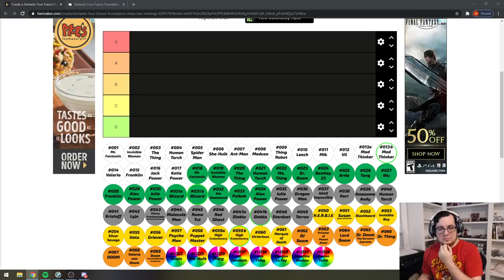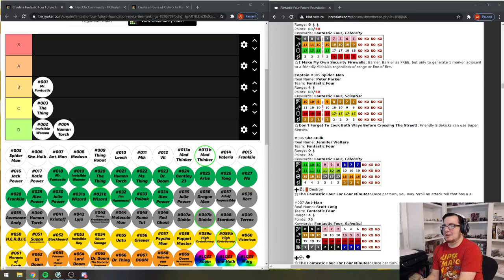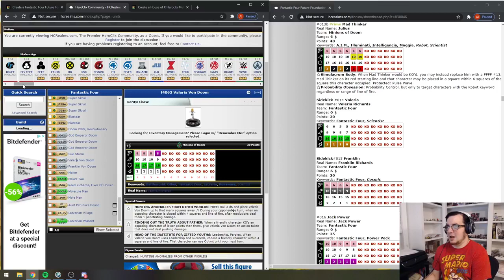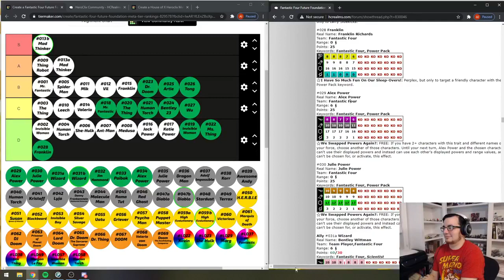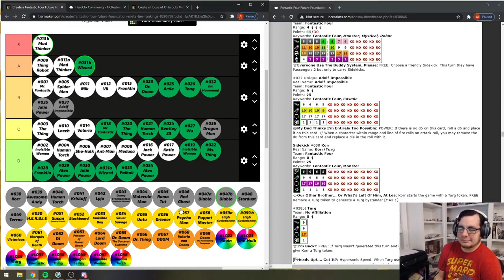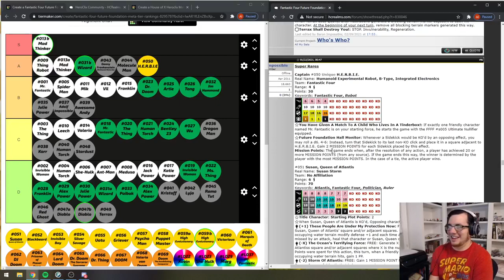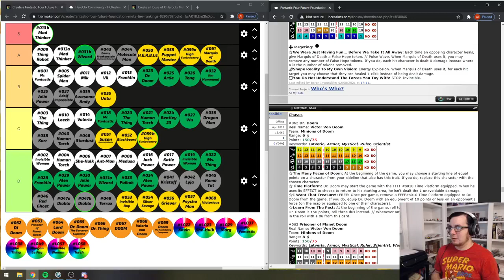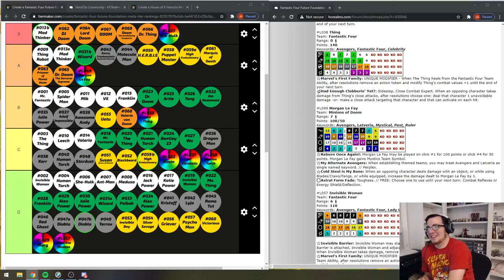Fantastic Four Future Foundation Meta Tier Rankings Livestream!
Dan, Tylor and Alex make their FFFF meta predictions for the FFFF set releasing on 2/17/21!